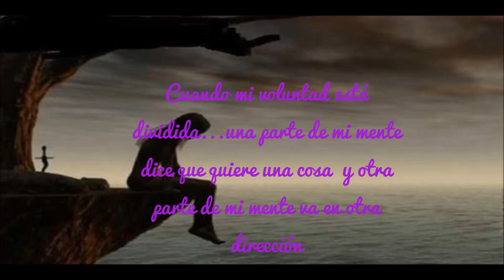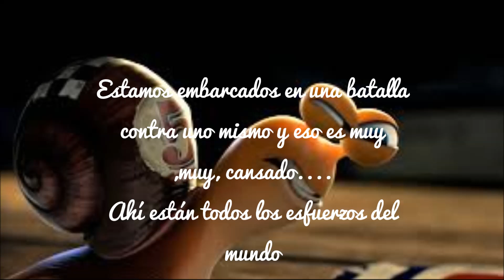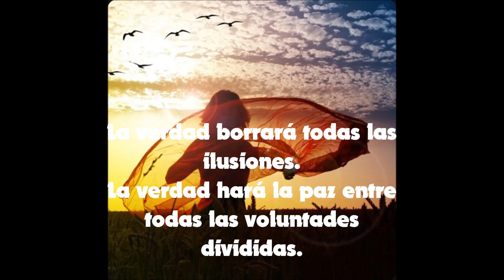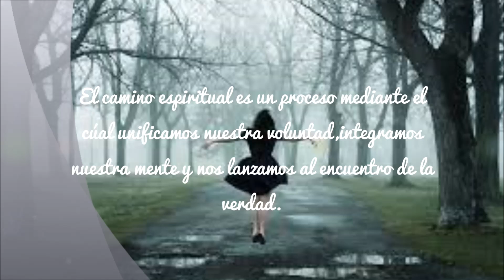UNA SOLA VOLUNTAD,por Jorge Lomar.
Video realizado en base a un extracto del libro de Jorge Lomar "Ecología mental".
No hay esfuerzo si sólo está el camino que es.
El ego asocia la voluntad al esfuerzo.Cuando mi voluntad de mi mente está dividida,una parte quiere una cosa y la otra querer otra cosa.
Todos los conflictos son voluntades divididas.
Elijo la verdad.💗 Para recibir TODAS las notificaciones cada vez que publico un nuevo video!!!
2°. ✓ Dale Click a la campanita, elegí: GUARDAR TODAS LAS NOTIFICACIONES DE ESTE CANAL 👈 Mi facebook